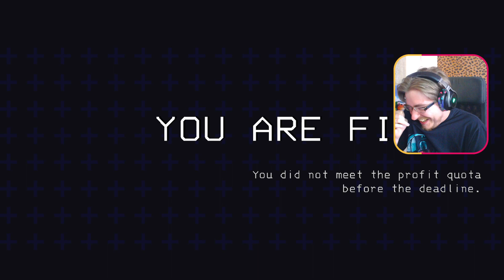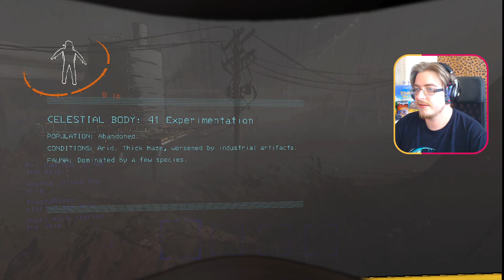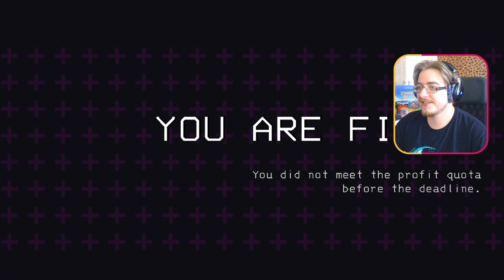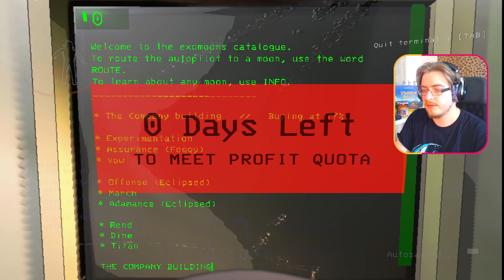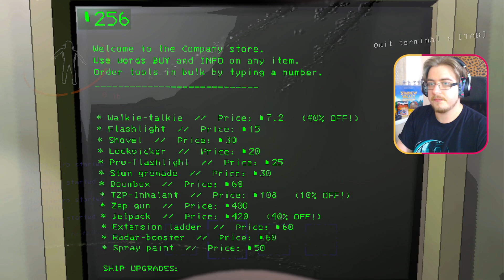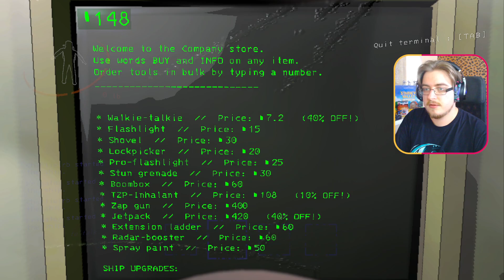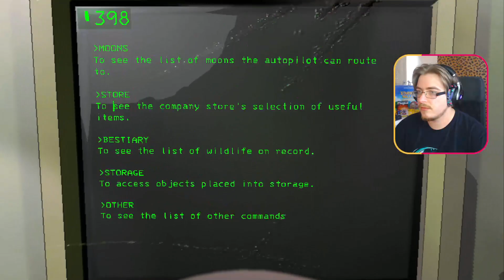"The One With The Landmine" Toasty plays LETHAL COMPANY! | EP. 1 | Toasty & Co.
♦ Watch me live on Twitch every Wednesday, Thursday & Friday!